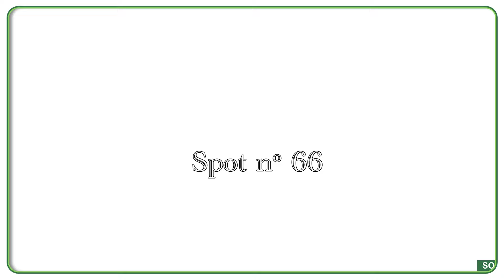SPOT EKSINA 66 : Et si nous respections nos rues autant que l'intérieur de nos belles voitures ?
Ensemble, Pour Un Sénégal Propre !